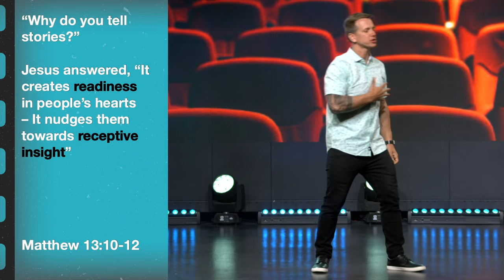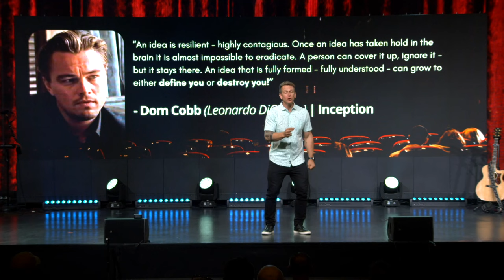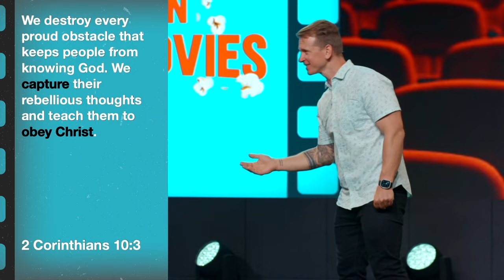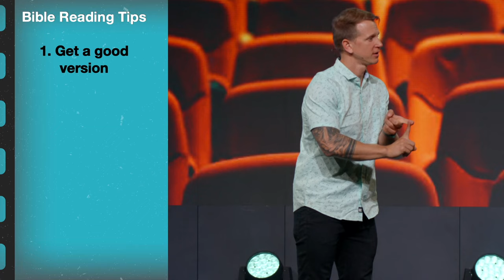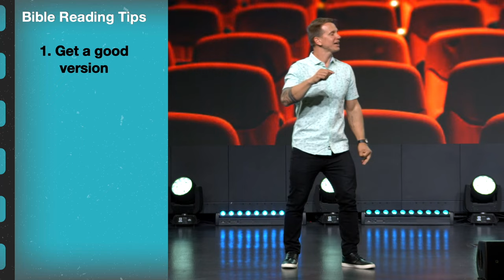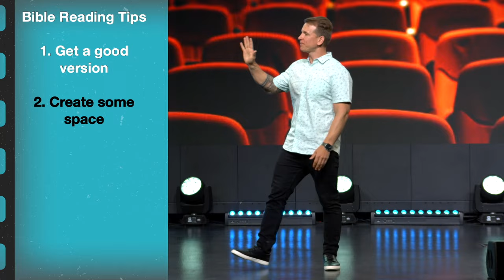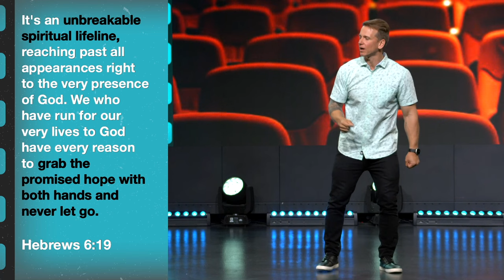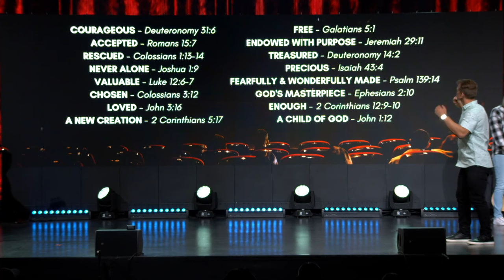God In The Movies | Part 2 | Inception | Tom Basson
WELCOME👋

This week we look at God in the Movies and the Inception. (Cite : Christopher Nolan, Hans Zimmer, Matt Dunkley & Bruce Fowler, Y. S. M. (2010) INCEPTION . USA/UK.

25511 E. Smoky Hill Road, Aurora, Colorado 80016